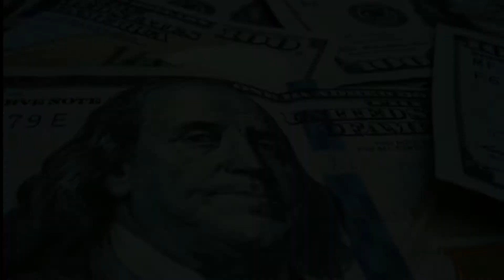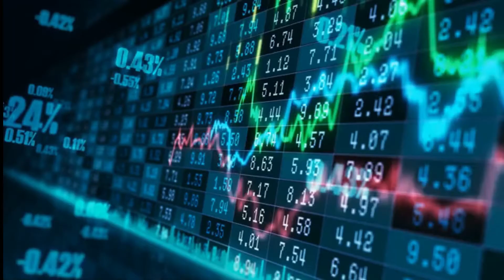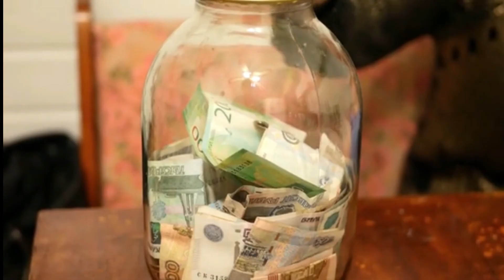Blueprint To BECOMING A MILLIONAIRE! TOP 5 MILLIONAIRE TIPS. Start Your Millionaire Journey Today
This video is going to offer our Top 5 millionaire tips and will provide a solid blueprint to becoming a millionaire. Start your millionaire journey today!

Welcome to Money Matters. Money Matters is a growing business channel where you learn a ton of ways how to make money online, learn profitable side hustles, and more to make money online fast! We cover all things finance, all money matters because guess what money matters! Additional topics include the best ways to start earning your money online. We post videos about business ideas, trends, motivation, strategies, advice, tips, and more to help you succeed in your entrepreneurial journey!

Here at Money Matters our goal is to give you the best tools, advice and up to date tips and strategies so that you can live your best life.

5. Change your mindset about money “Getting rich begins with the way you think and what you believe about making money," self-made millionaire Steve Siebold explains.

At the end of the day, "the secret has always been the same: thinking,"  While the masses believe becoming wealthy is out of their control, rich people know that making money is really an inside job."

4. Invest in yourself.  The safest investment you can ever make is on yourself! Believe in yourself, invest in yourself!  Develop a thirst for knowledge and a burning desire to improve yourself. Read at least 30 minutes a day, listen to relevant podcasts while driving, and seek out mentors vigorously. You don't just need to be a master in your field; you need to be a well-rounded genius capable of talking about any subject whether it is financial, political, or sports related. Consume knowledge like air and put your pursuit of learning above all else."

3. Save to invest, don't save to save. This is a famous quote by real estate mogul Grant Cardone and he would be right! The only reason to save money is to invest it. Put your saved money into secured, sacred (untouchable) accounts.

2.  Develop multiple streams of income. One way to earn more is to increase your streams of income.  Thomas C. Corley's five-year study of self-made millionaires he found that many of them develop multiple streams of income:

And now what you’ve all been waiting for the number one millionaire tip is to

1. Focus on earning. In today's economic environment you cannot save your way to millionaire status," The first step is to focus on increasing your income in increments and repeating that over and over.